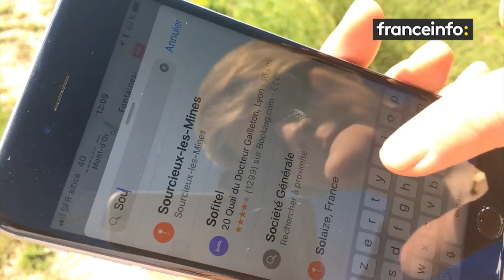L'étonnante santé d'Isa : un bain de forêt pour se ressourcer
Prendre le temps de faire une pause au vert. La sylvothérapie permet de se reconnecter à la nature, de retrouver des sensations, et l’estime de soi.
Les bains de forêt sont de plus en plus recherchés.  En France les initiatives, les stages en immersion dans les bois se multiplient pour les particuliers et les entreprises. Le meilleur moyen pour renouer le dialogue avec soi-même, et avec son voisin. Au Japon, des séances sont même prises en charge par les mutuelles.
A Sourcieux-les-Mines, dans le Rhône, Serge Mang-Joubert a fait de la forêt son nouveau bureau !